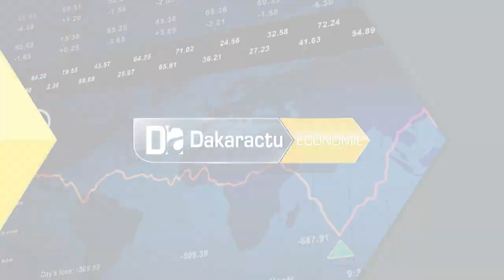Titre Loi contre les sachets plastique L'Unacois Yessal pulvérise Abdou Karim Sall et prévient